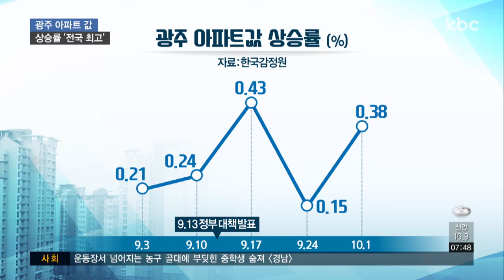9.13 대책도 '반짝'..광주 아파트값 상승률 전국 최고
광주의 주간 아파트 가격 상승률이 전국 최고치를 기록했습니다.

9.13 부동산 대책 발표 이후 잠시 주춤했던 아파트값이 다시 상승세를 타고 있습니다.